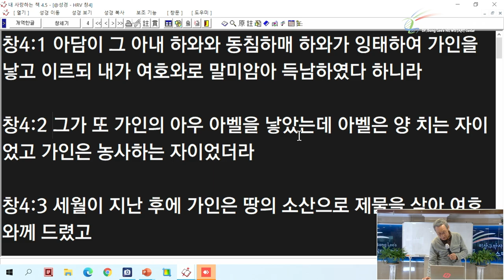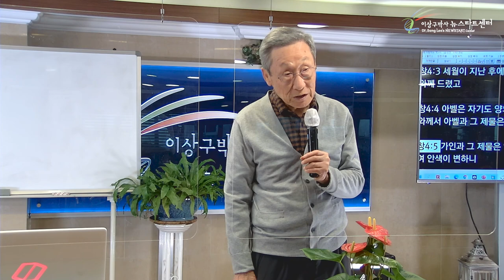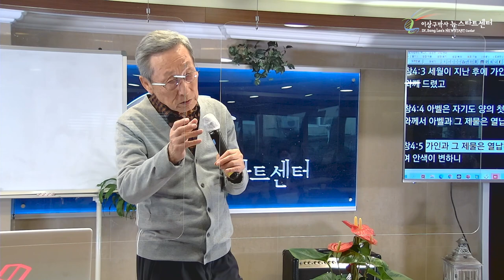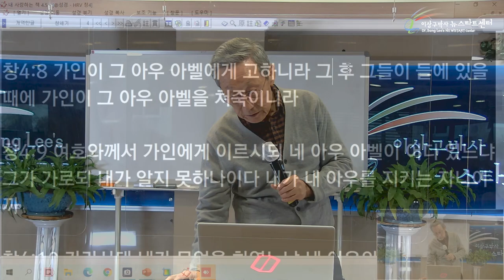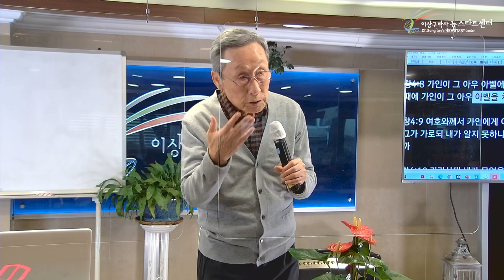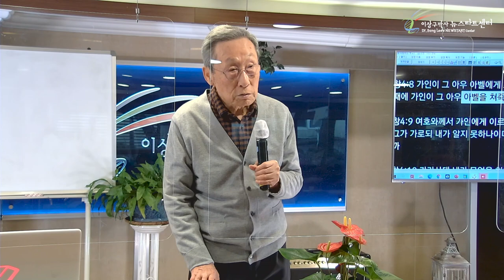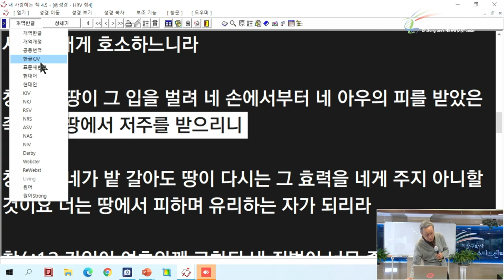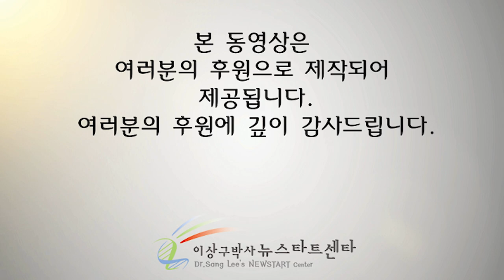[14강] 아벨을 죽인 가인을 구원하시려는 하나님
문의전화
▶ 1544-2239